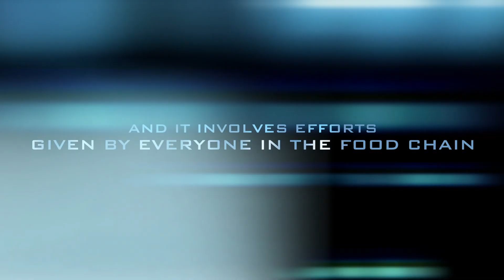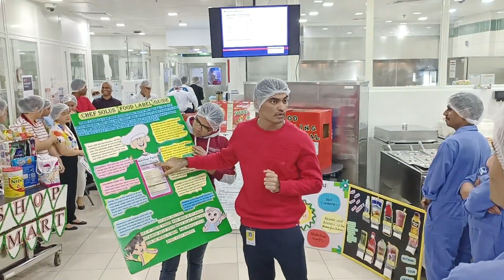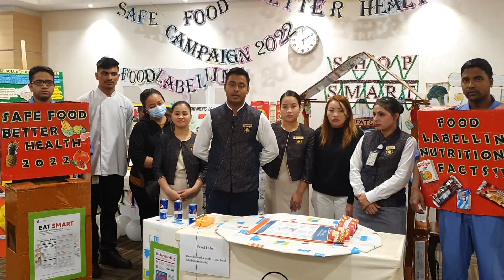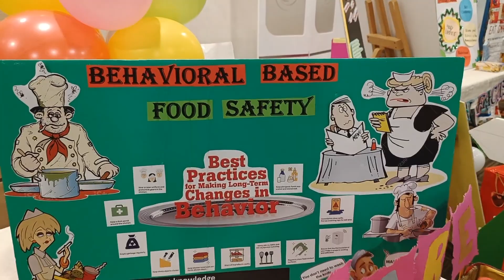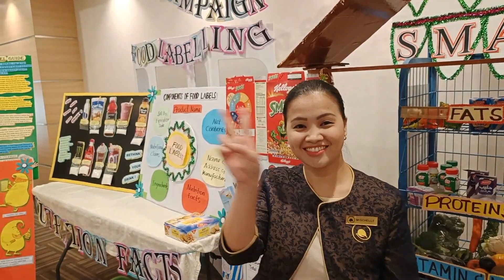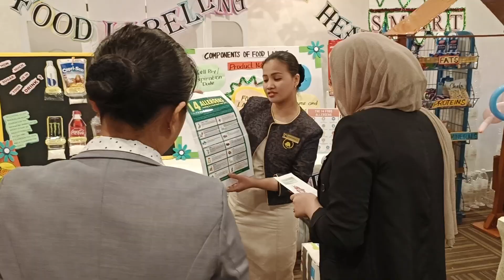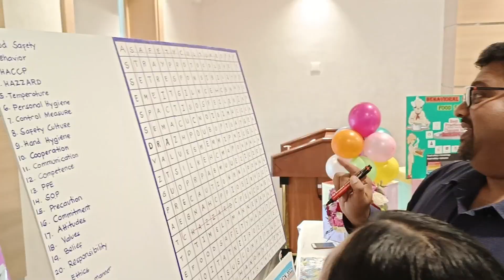Food Safety Campaign 2022 | TARIQ ALGHANIM LTD | DAR ALSHIFA HOSPITAL KITCHEN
Food safety campaign is conducted every year by Tariq Alghanim Ltd to promote staff participation and enhance their knowledge on Food safety. Staffs actively participate in the campaign through presentations, drama/ skit/ role play, etc. Evaluation is done for each group and are then rewarded with Cash prize, gifts and certificates. Special thanks to our client New Dar Al Shifa for motivating staffs, appreciating them and providing all the required resources to successfully conduct the Campaign.